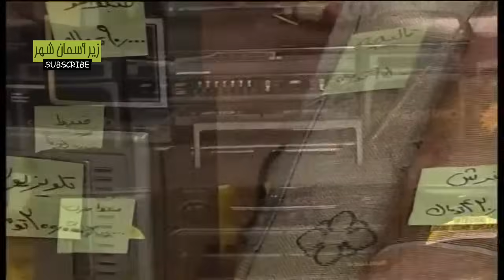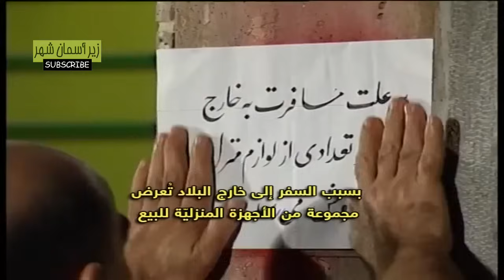Zir-e Aseman-e Shahr 2 (persian series) - سریال طنز زیر آسمان شهر 2 قسمت 39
این داستان : مزاحم یهویی ساختمون

💥💥 در سریال طنز زیر آسمان شهر، که یک سریال کمدی ایرانی است، زندگی قشرهای مختلف شهر در کنار یکدیگر به تصویر کشیده شده‌است. تمام داستان در یک آپارتمان می‌گذرد که چند همسایه در آن زندگی می‌کنند؛ از جمله یک دکتر و پسرش، زن و شوهری جوان و پیرزنی تنها.

این سریال ایرانی صحنه های خنده دار زیادی دارد که باعث شده جزو به یاد ماندنی ترین سریال های ایرانی در ذهن مردم ثبت شود.

⭐️⭐️بازیگران این سریال:

حمید لولایی در نفش خشایار مستوفی، سرایدار ساختمان
مهران غفوریان در نفش بهروز پیرپکاجکی، همسایه طبقه اول ساختمان، معروف به بهروز خالی‌بند
(مجید صالحی در نقش فولاد که در سری دوم جایگزین یوسف تیموری در این نقش شد ( سری دوم
برزو ارجمند در نقش وحید شیری مستأجر دکتر سرایدار (سری دوم)
کیومرث ملک مطیعی در نقش غلام سرایدار، پدربزرگ دکتر مهرتاش سرایدار و شوهر خانم فرامرزی، معروف به غلام شیش‌لول‌بند
پرستو صالحی در نقش بهناز پیرپکاجکی، خواهر بهروز (سری دوم)
شهرزاد جواهری در نقش سحر خانم (همسر وحید شیری) ( سری دوم )
مینا بویوک جعفرزاده در نفش مادر بهروز (سری دوم)
ملکه رنجبر در نقش مهتاج فرامرزی، خانم فرامرزی، همسایه طبقه آخر
برزو ارجمند در نقش جواد سرایدار، برادرزاده دکتر مهرتاش سرایدار

Zire Asemane Shahr is a nostalgic persian series ( serial irani ) that shows different families live together as neighbors in a building. A doctor and his son ( Dr. Seraydar and Arjang), A mechanic with his wife and brother-in-law ( Behrouz Pir Pakajaki , Sara and Borzoo ) and Mrs. Faramarzi with her husband Gholam Shishloolband, are residents of this building. This series ( serial ) is a comedy and most Iranians love it. . .